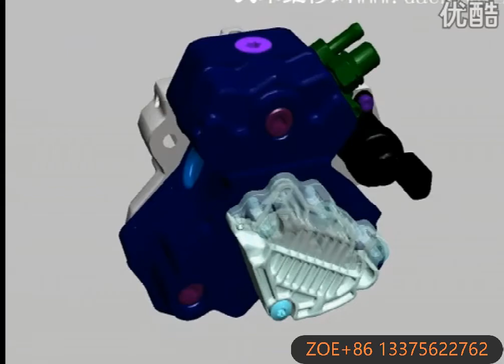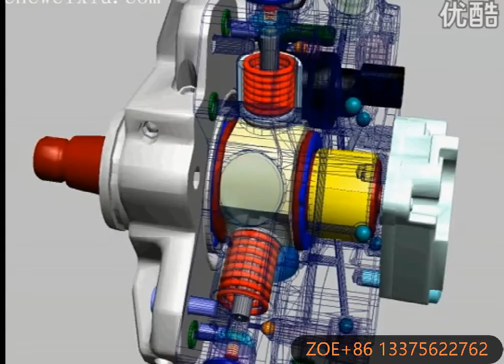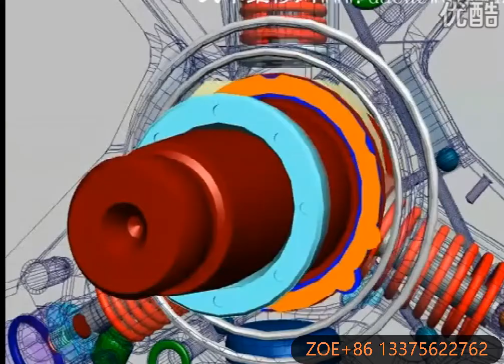How BOSCH CP3.3 Pump Works ?